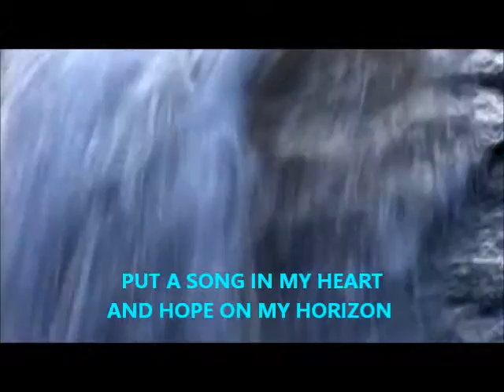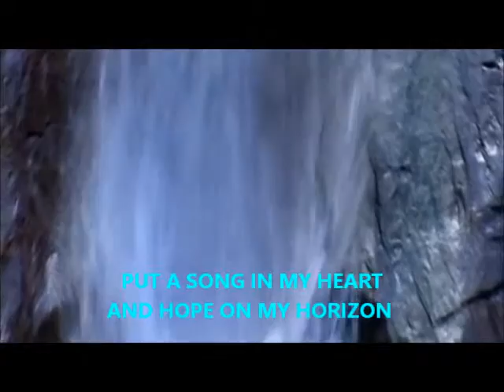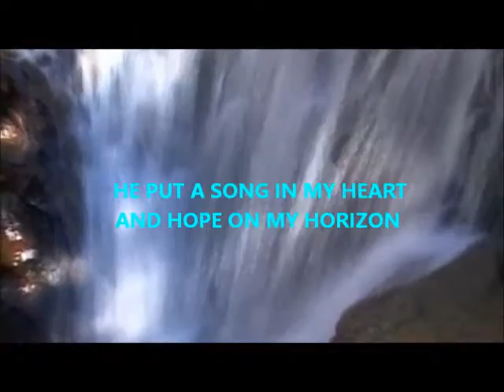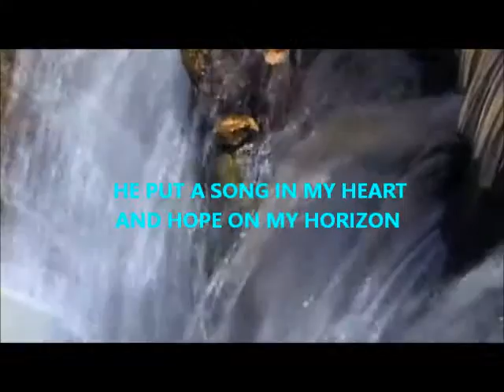Heavenly Father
Be still and praise God - Ray Watson and Engela Fourie